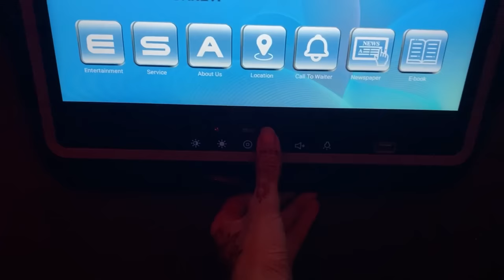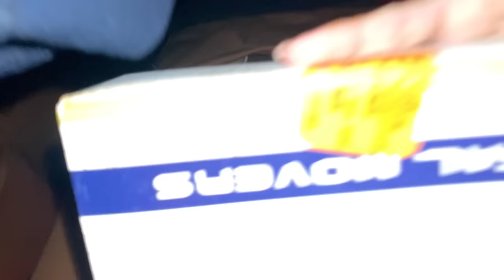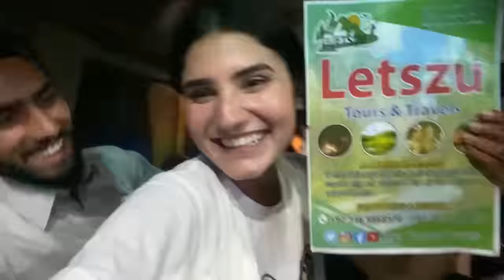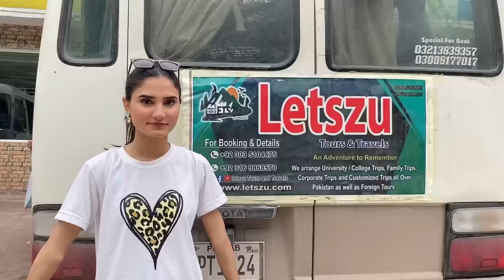Trip To Hunza | Barish Se Sary Kapre Bheeg Gae 🥹 | NA20